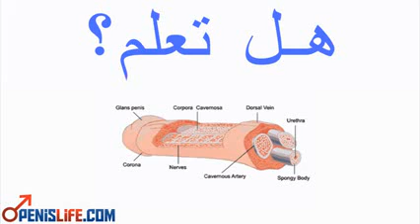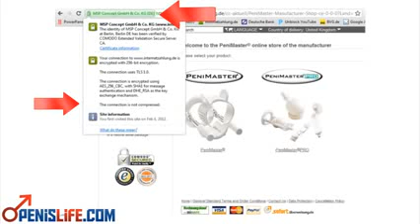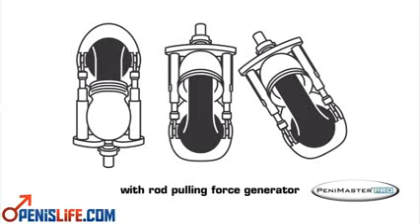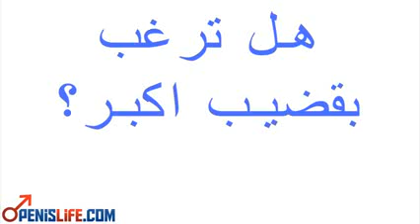تكبير القضيب بقوة الشد